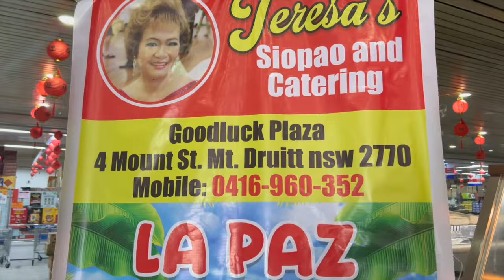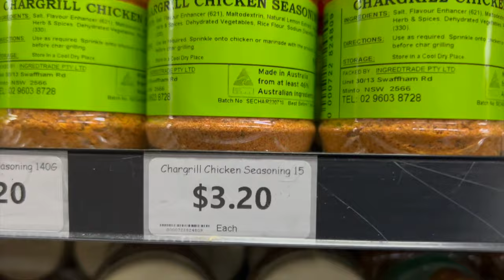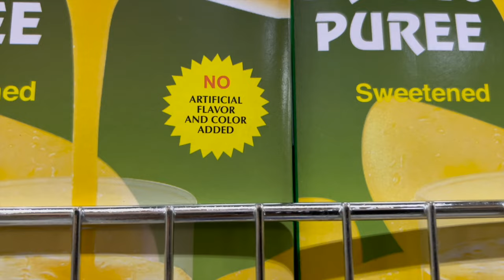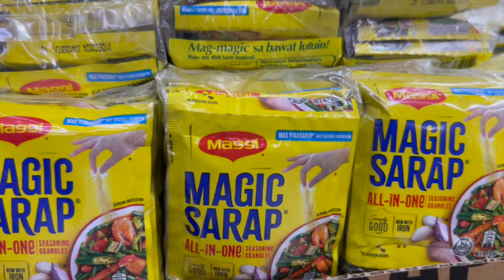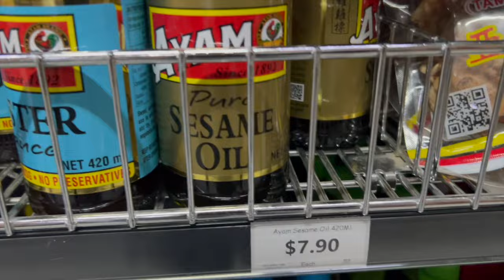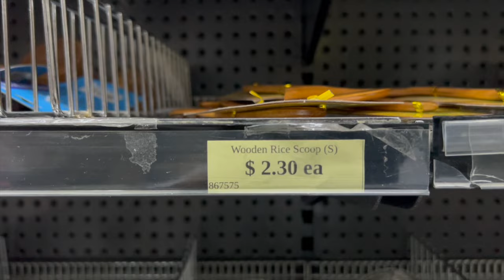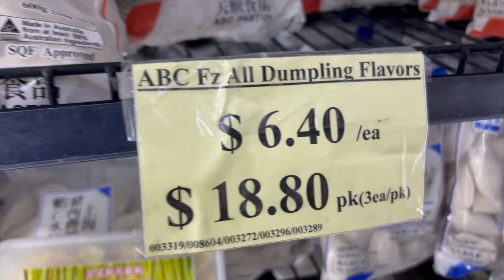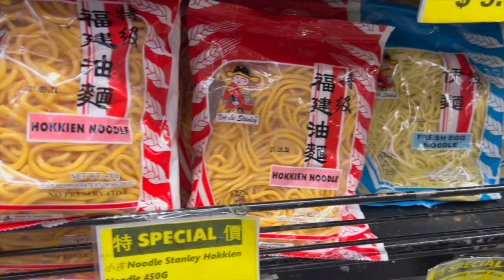THE ASIAN SAUCES THAT I BUY FOR MY COOKINGS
Hello Everyone! It's been a few weeks since I've uploaded, so it's back to uploading again. I hope you're all keeping well.
As I'm shopping, I wanted to take you along. Stay Blessed